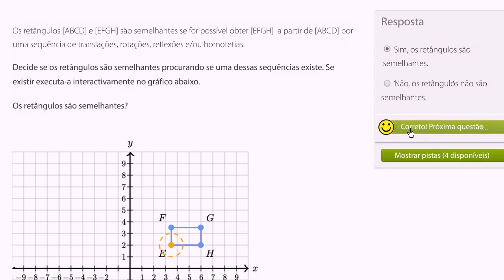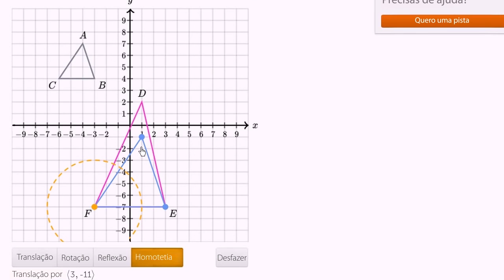Figuras semelhantes e homotetias - Khan Academy em português (7º ano)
Vídeo original: Similar shapes & transformations